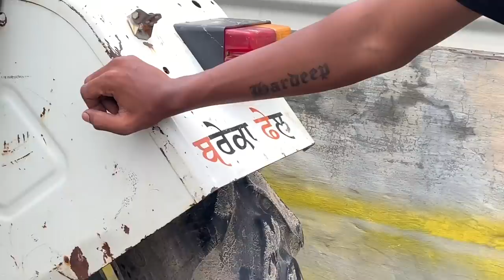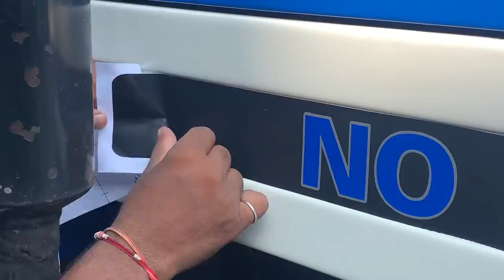Full modification || Swaraj 735 1979 model To Swaraj 744 2019 Model || Breakan Fail Group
Bahut veer pushde c vu thoda tractor kinna modle a
 tan veer eh 1979 modle green swaraj a
jinnu apa pehla vi 2010 ch modified krvaea c
te hun dware krwaea a 9 saal bad
hop tanu wadia lagga hoo new look
breakan fail wale